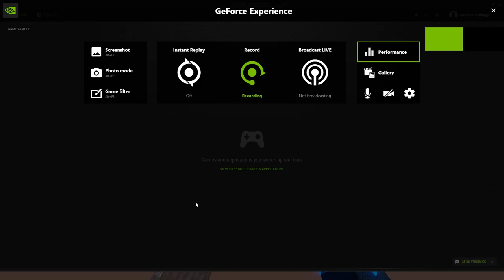New PC (Roblox Arsenal)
Specs:
RTX 3060
Ryzen 3600 6 core
16G of RAM
1 TB of storage

Roblox Arsenal Speedrun,
Roblox Dream,
roblox arsenal
castlers
tanqr
john roblox
jymbowslice
arsenal 1v1
arsenal 1v1 live stream
arsenal Halloween update leak
arsenal update